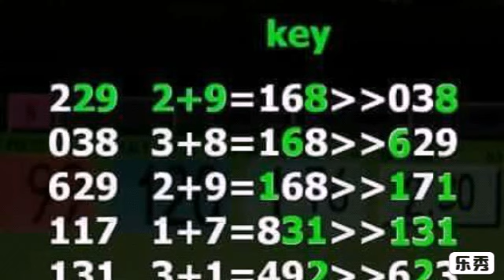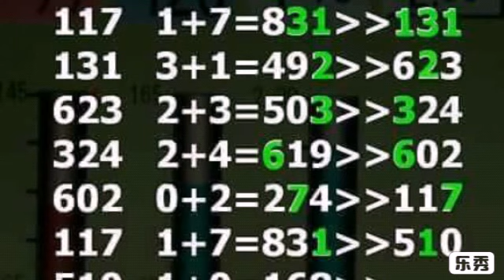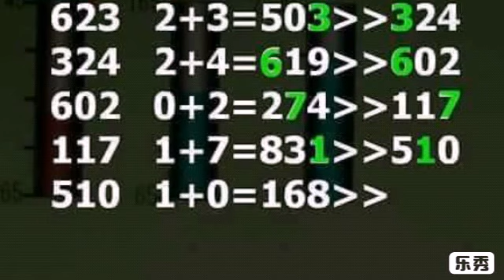ผลงานดีเข้ามาแล้ว 9 งวด วิ่งบน งวด 16 9 2561